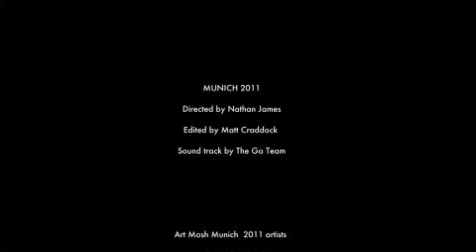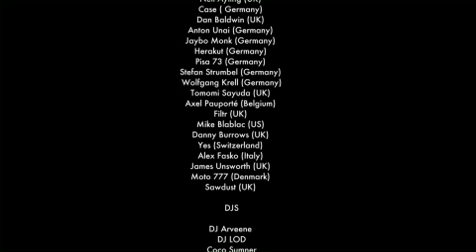NIXON | Art Mosh Munich 2011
Nixon Art Mosh, Munich